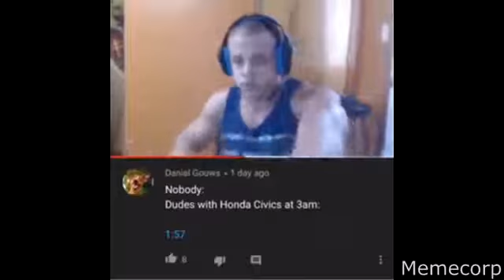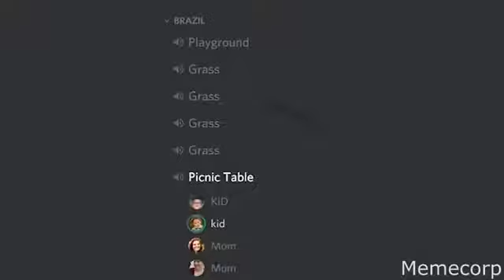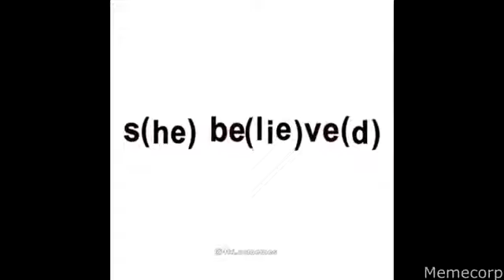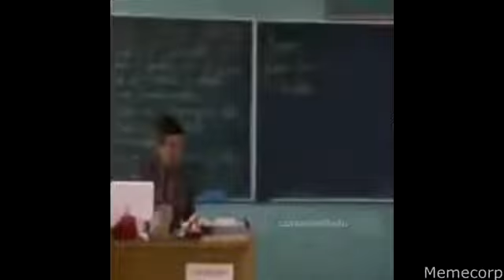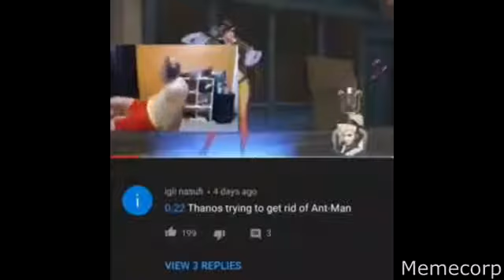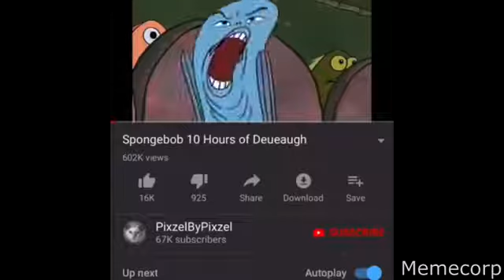memes that I found under my bed